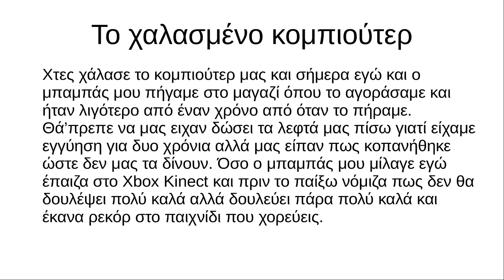A Day in the Greek : Episode 12